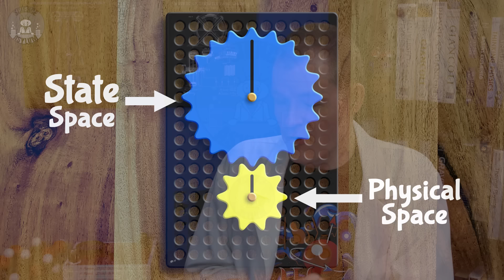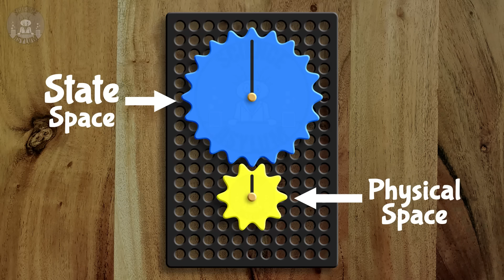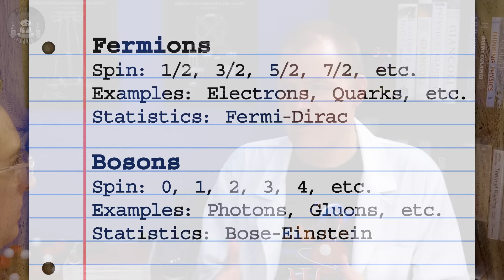The Best Analogies For Quantum Spin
Quantum spinors are abstract mathematical entities, so people often seek analogies to make more sense of them. Here are the best two analogies I've been able to find.

Em Lucid - Producer
VIDEO ANNOTATIONS/CARDS

Asylum Counselors:
Joe K. Kim

Asylum Orderlies:
Chloë Joan López, Dhruv Singhal, James Smith, Joel Wolhendler, Medec Hurtz, Peter Engrav

Einsteinium Crazies:
A.C. S., Benjamin Sharef, Dan Sullivan, Eoin O'Sullivan, Jonathan Lima, Joseph Salomone, Kevin Flanagan, Matias Cveczilberg, Sheila Owen, William Hutchison

Plutonium Crazies:
Al Davis, Compuart, Ellis Hall, Kevin MacLean, Rick Myers, Vid Icarus

Platinum Crazies:
Christopher Bennett, Clayton Bruckert, David Johnston, Fabio Manzini, Ishay Oz, Jonathan Reel, Li-Ce Hu, Marino Hernandez, Mr. Orn Jonasar, Ulrich
SOURCES

IMAGE/VIDEO CREDITS

TIME CODES

00:00 Intro
00:46 Quantum Fields
01:51 Spinors
02:24 Gear Analogy
04:24 Dirac Belt Trick
06:21 It's About Connections
07:06 Fermions vs Bosons
08:36 Outro
08:54 Featured Comment